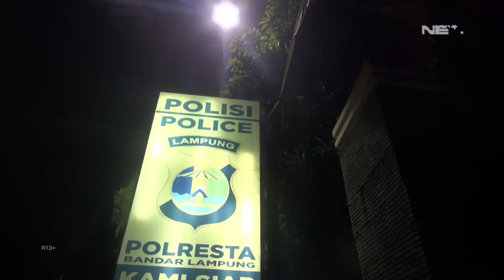Padahal Kemarin Habis Konvoi, Kelompok Gangster Ini Ciut Saat Ditangkap - 86